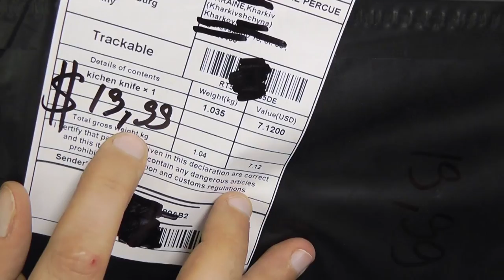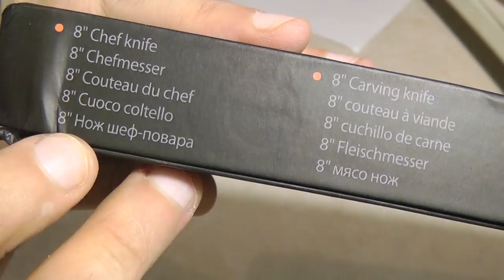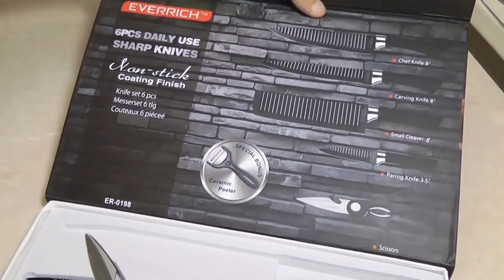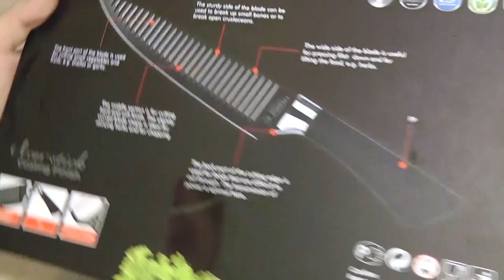Набор хороших кухонных ножей Everrich ER-0198 (Kcasa KC-3Cr13II) за $19.99 с BangGood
После съемки этого видео я помыл ножи и накрошил салатик из помидоров, огурцов и лука. Ножи мне понравились.
Режут хорошо (возможно пока), выглядят красиво. Есть коробка в которой не стыдно и подарить, если почта не помнет коробку. :)
Полотно ножей имеет чёрное матовое покрытие и ребристую поверхность, благодаря которым продукты не "прилипают" к ножу.
Единственная претензия, но уже это моя личная особенность, хотелось бы рукоятку потолще, т.к. рука у меня не маленькая. Ну и защиту для пальца тоже.
На момент публикации этого видео я заказал ещё несколько таких наборов для родственников и друзей.
Тем более что ещё несколько дней на них акционная цена в $19.99.

Из маркетинговых рекламок:
Кухонные ножи EVERRICH - это высочайшее качество нарезки в сочетании с бесподобной выверенностью и чистотой линий рукоятки – ножи, которыми удобно резать и которые приятно взять в руки! Одно из преимуществ перед керамическими ножами - это прочность. Вам не надо больше беспокоиться что нож будет крошиться или разобьётся при падении !
Режьте быстрее, ешьте свежее!

Что в коробке:
Нож шеф-повара (Chef's knife)
Разделочный нож (Carving knife)
Малый тесак (Small Cleaver)
Нож для очистки овощей (Paring Knife)
Многофункциональные ножницы (Multifunction Scissors)
овощечистка (Peeler)
- успей купить. Быстрые сделки магазина Banggood